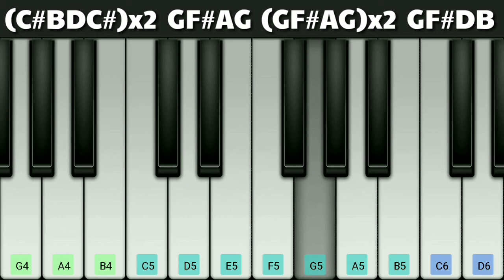The Feeling of Love BGM | Remo | Anirudh Ravichander | Perfect Piano 🎹 | Correct notes in Comments